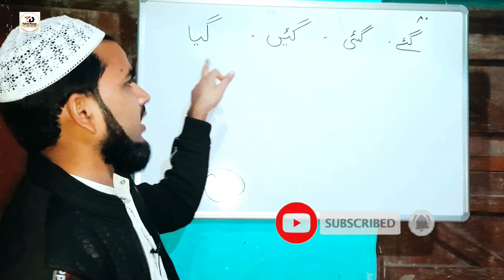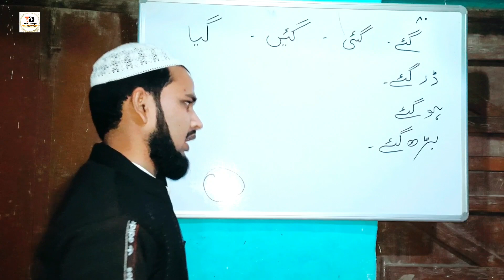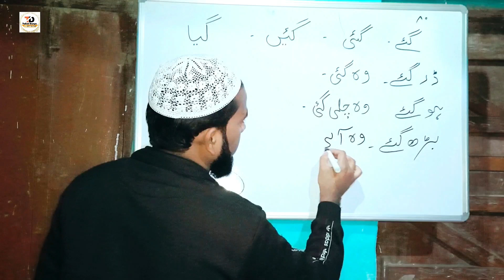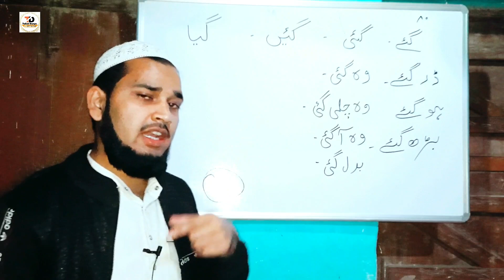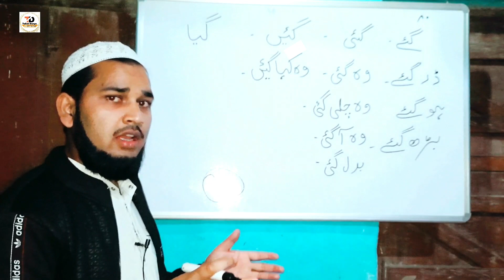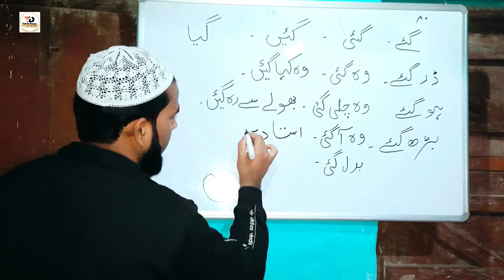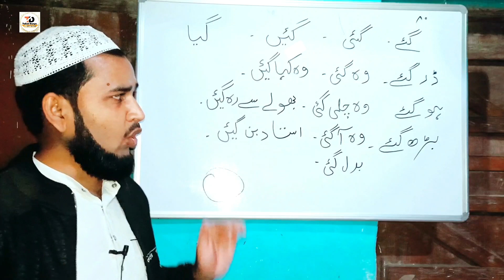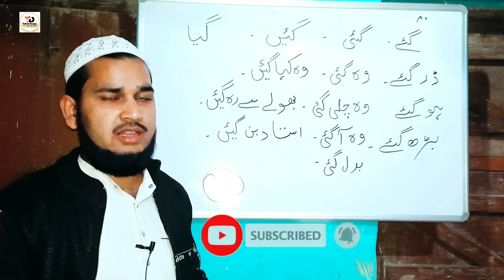Learn how to write Urdu fast Part 80 | उर्दु लिखना सीखें पार्ट 80 | improve Handwriting example urdu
Urdu kaise likhen urdu likhna sikhen online urdu jin Logon ko likhna nahi aata hai wah log bade hi aasani se Sikh Jaenge likhna mere channel par bilkul hi ziro se bataya gaya hai urdu likhna aasan hai mobile par hi ghar baithe urdu likhna sikh sakte hain

उर्दु लिखना सीखें बड़े ही आसानी से उर्दु लिखना ऑन लाइन सीखें घर पर बैठे जिन लोगों को उर्दु लिखना नहीं आता है तो वह लोग इस वीडियो के अंदर बड़े ही अच्छे से सीख जाएंगे. मेरे चैनल पर जरूर आयें उर्दु सीखने के लिए

Md Imran
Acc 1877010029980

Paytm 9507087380